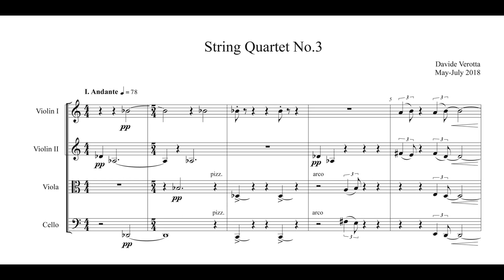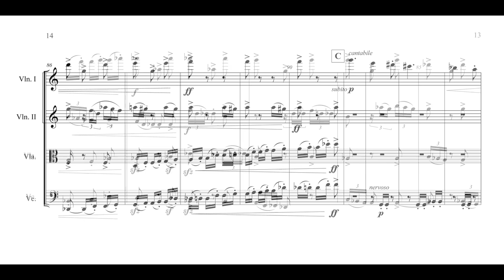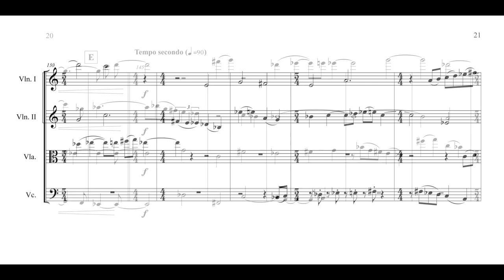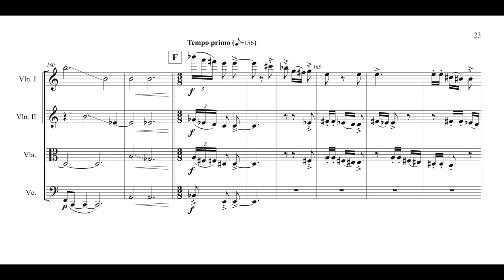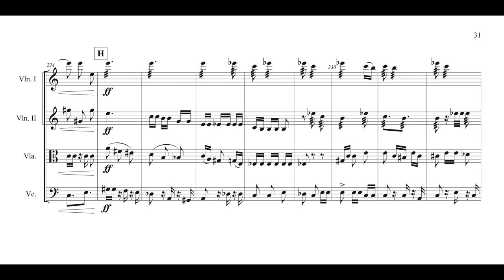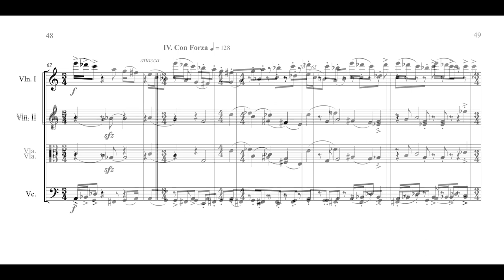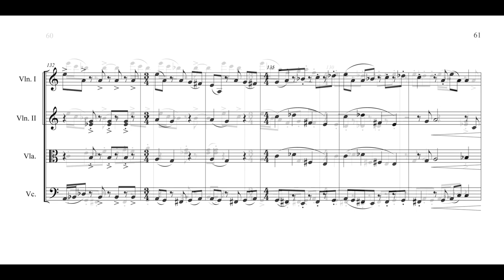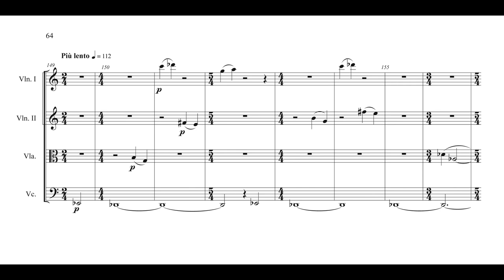Davide Verotta String Quartet No.3 - Friction Quartet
String Quartet No.3

00:00:00 - I  Andante. Più Veloce
00:07:42 - II  Quasi dolente
00:10:11 - III  Calmo
00:12:36 - IV  Con Forza

Played by the Friction Quartet ensemble: Kevin Rogers (violin), Otis Harriel (violin), Taija Warbelow (viola), and Doug Machiz (cello).